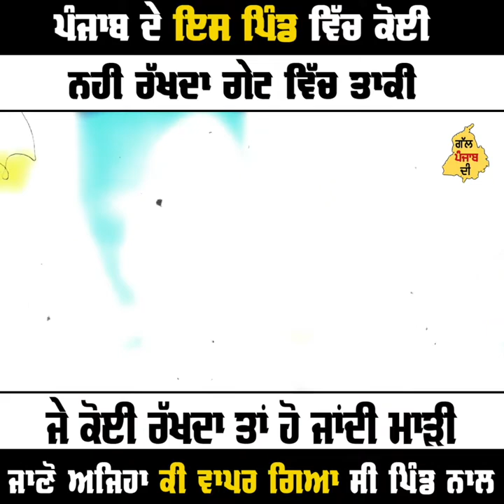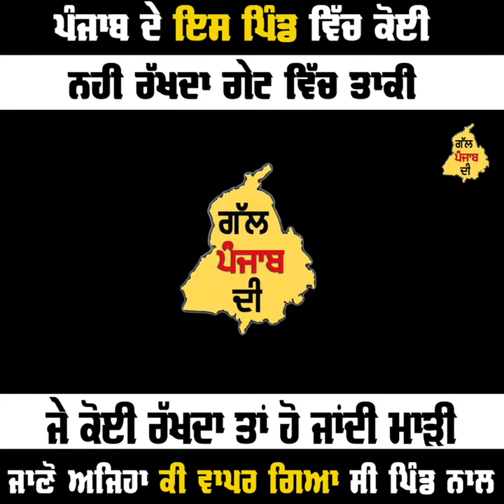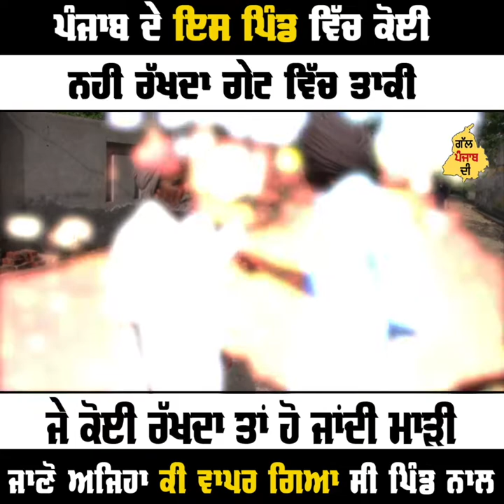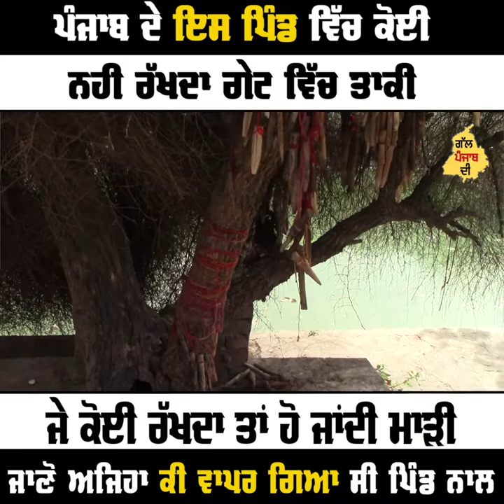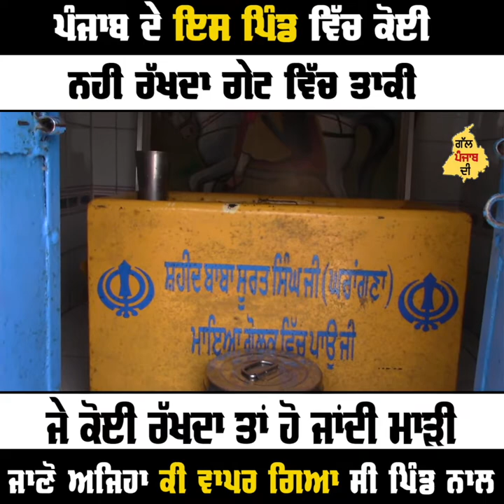ਸ਼ੋਸਲ ਮੀਡੀਆ ਤੇ ਸਟਾਰ ਬਣੇ ਤਾਰਾਪਾਲ Tarapaal ਨੇ ਕਦੇ ਨਹੀਂ ਦੱਸਿਆ ਆਪਣੇ ਪਿੰਡ ਦਾ ਇਹ ਸੱਚ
social media te star bane tarapaal ne kde nahi dsseya apne pind da eh sach.

this is a story of punjab village gharangna (tarapaal Village). this village in district mansa. around 4000 people lived in this village. there is so many houses in this village but nobody keep small window in his front gate.behind this there is a old historical reason. in old times in this village a sant lived.in one faimly no boy children.after that the sant ordered to all the village close the small windows in front of your main gate after that the whole village closes the small winndos from front gate. then baby boy born in this village.

VIDEO BY :- ਪਿੰਡਾਂ ਆਲੇ Pindan Aaley